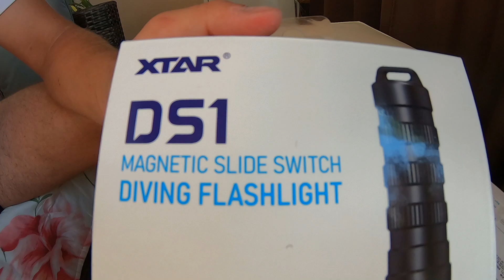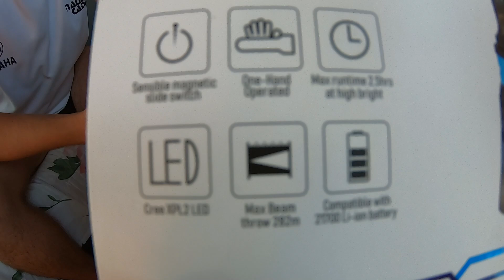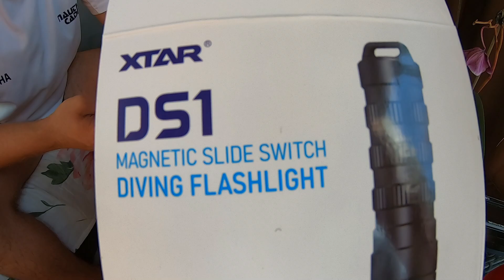nuevas linternas Xtar modelo DS1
vídeo unboxing de la nueva linterna XTAR DS1 que iréis viendo como funciona en los próximos vídeos de nuestro canal. Ya que con sus 1000 lumen dan una gran potencia.